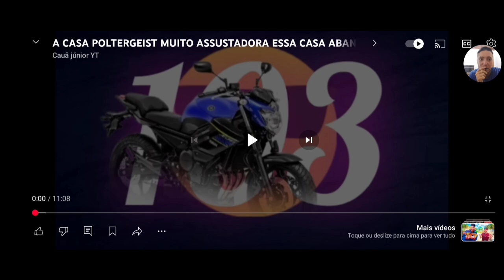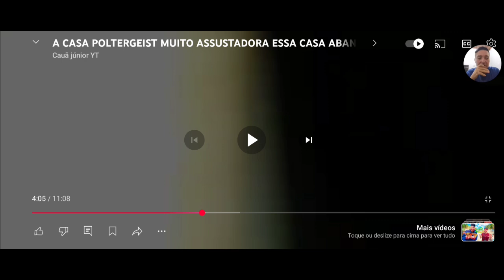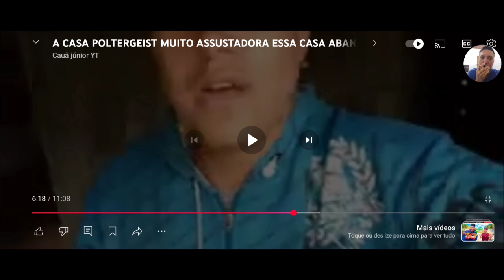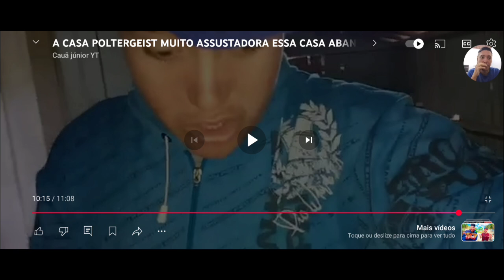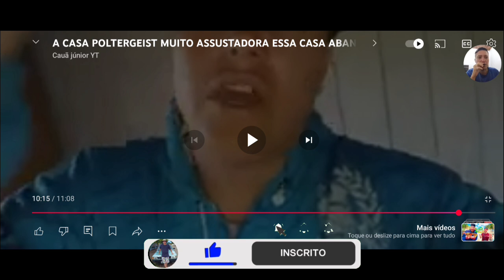REAGINDO AO MEU PRIMEIRO VÍDEO DO CANAL !